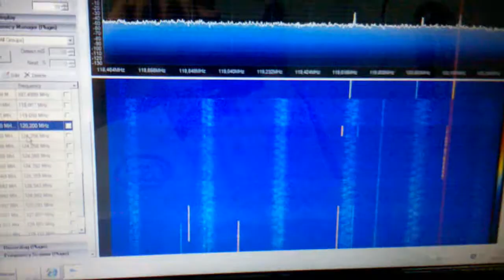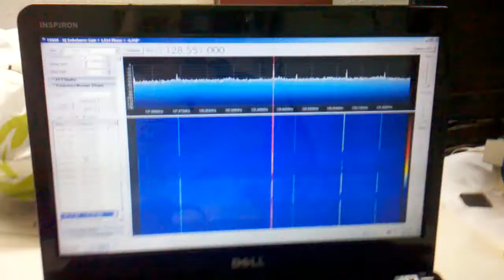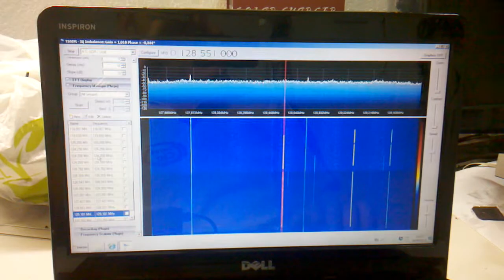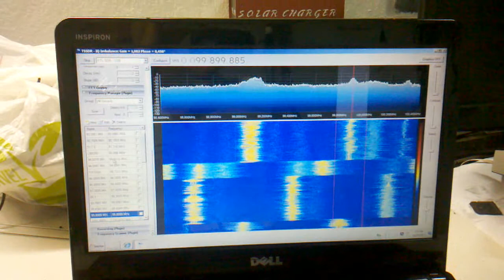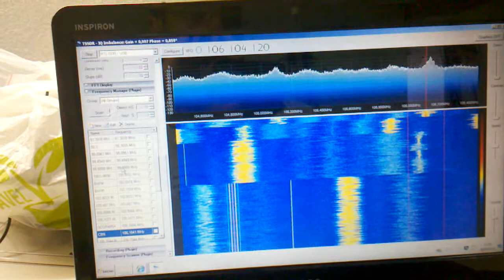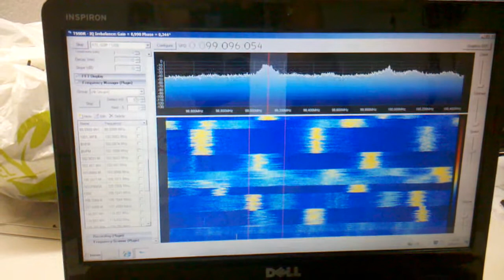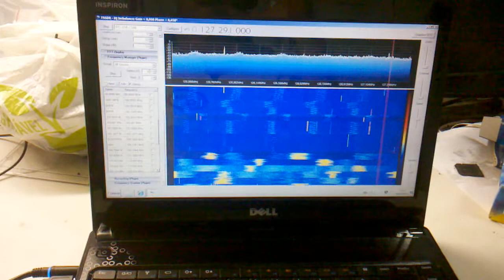Receptor SDR WLG (Aviação)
Teste de escuta de aviação e FM Comercial